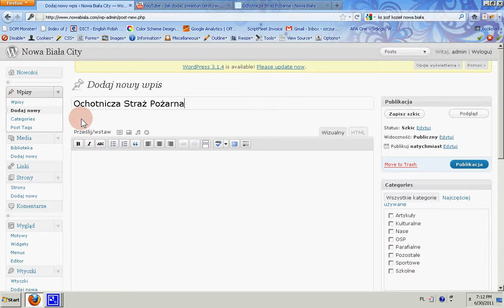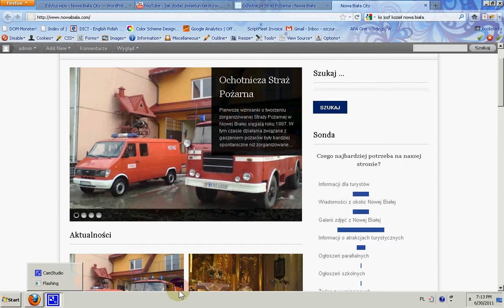Jak skopiować tekst do WordPress v3.1